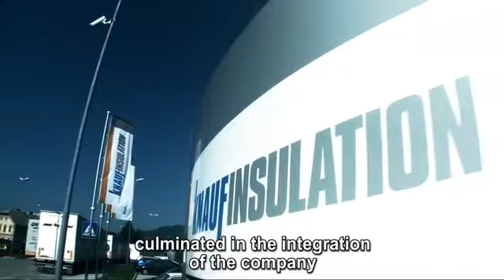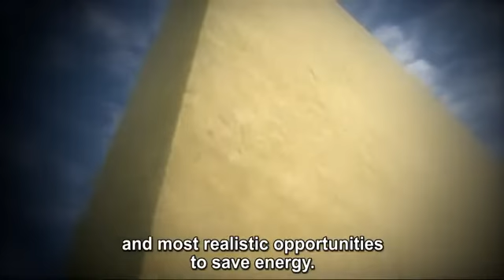Slovenian male voiceover sample - Matej R.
Slovenian male voiceover talent Matej R. is ready to voice your next upcoming video's Slovenian version in Slovenia